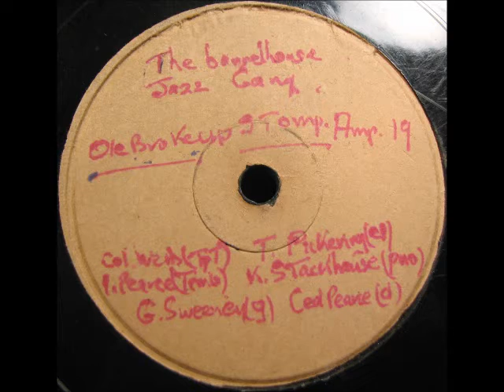OLE BROKEUP by Tom Pickering Barrelhouse Gang c1949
Here is a jazz recording from an Australian group Tom Pickering's Barrelhouse Gang recorded about 1949.  The group features the following personnel:
Col Wells (trumpet)
Tom Pickering (clarinet)
Ian Pearce (trombone)
Keith Stackhouse (piano)
Geoff Sweeney (guitar)
Ced Pearce (drums)

I'm not sure if this is a regular issue or a test pressing or something else, but it sounds good!  Enjoy!